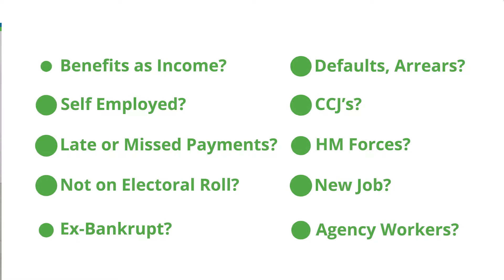Poor Credit Car Finance - Vauxhall Zafira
👇Our Simple Process:
2. Get Your APPROVAL ✅
3. Visit Us & Choose Your Car
4. Sign Paper Work & Drive Away Same Day

👇 We Can Help Many People With A Poor Credit History:
✅ CCJ’s, Defaults, Arrears
✅ New Job
✅ Declined Elsewhere
✅ Benefits As Income
✅ HM Forces
✅ EX Bankrupt
✅ Not On Votes Roll
✅ Self Employed
✅ Agency Workers

👇Our Cars Come With:
✅ FREE WARRANTY